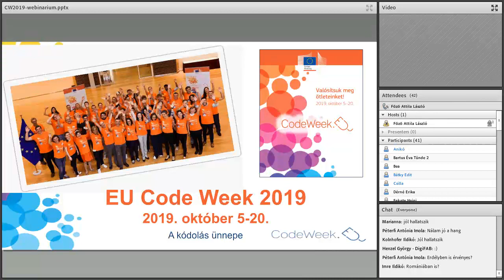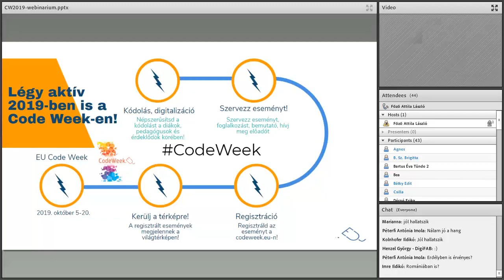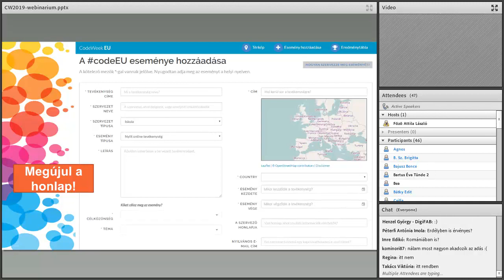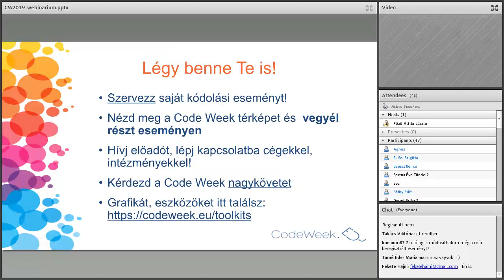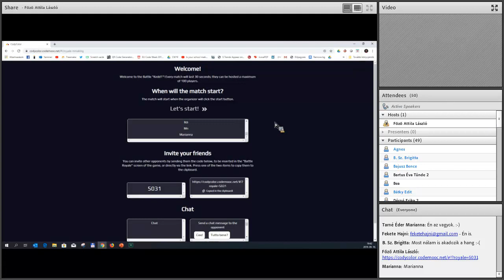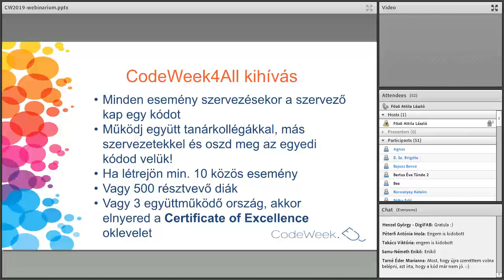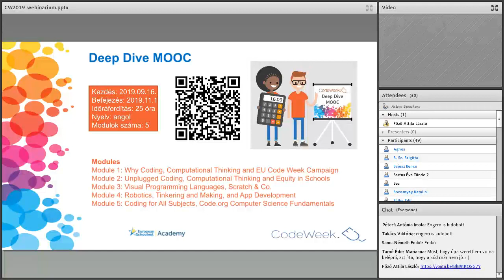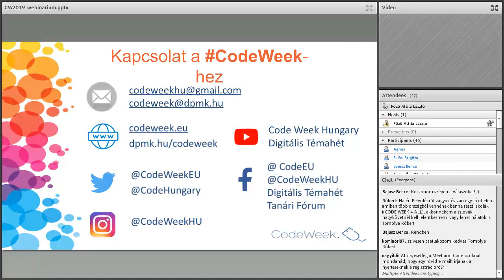Csatlakozz a 2019 es Code Weekhez!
Code Week webinárium
előadó: Főző Attila László